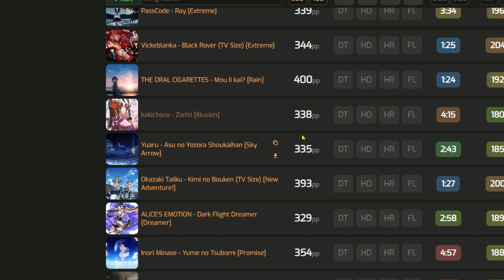osu! / SIGHTREAD(NO FC) THIS 7 STAR FARM MAP (SKIP TO 400PP?!?! FEMBOYS HMU)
I am too lazy to render to 360 FPS BUTTERY SMOOTH like my previous vids and I tried some new editing things I copied from someone. Enjoy the raw clip with my trash mic and voice 𓁹‿𓁹

516/554 COMBO
94.69% ACCURACY
270 PP / 400 PP IF I FCed THIS FUCKING MAP WITH LIKE 100 ACC
7.02⭐

Skin: I MIX MY OWN SKINS (GATEKEEPING)

Outro:
Shibayan Records - Tiny Little Adiantum (deadman 死人 Remix) [Omae Wa Mou]